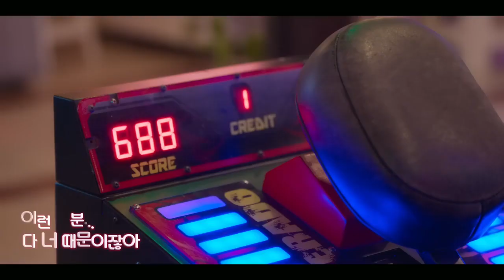SWEET DREAM ~ MIYEON FT.YUQI (LOVE TO HATE YOU)GIDLE 2024 MV_HIGH